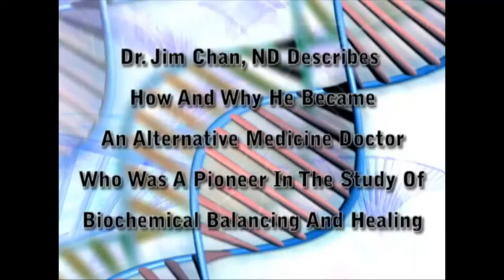Dr. Jim Chan Describes Why He Became A Naturopath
Curriculum Vitae Of Dr. Jim Chan

Naturopathic Physician In Solo Practice Since 1989 To Present.
Board Certified By American Board Of Oxidative Medicine.

Certified By National Commission For Certification Of Acupuncturist

Certified By The Association Of Chinese Medicine Practitioners Of Kowloon And Hong Kong.

Formerly Certified By The Canadian Society Of Laboratory Technologists

Diplomat Candidate Of American Board Of Chelation Therapy

Diplomat Candidate Of International Board Of Advance Longevity Medicine.

Work History

1989- Naturopathic Physician In Private Practice

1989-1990 Associate Physician With Dr. Jonathan Wright Md Of Tahoma Clinic, Wa.

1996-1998 Advisor To The Tzu Chi Institute Of Alternative Medicine, Vancouver General Hospital

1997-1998 Member Of The Presidential Advisory Council Of Bastyr University Of Natural Sciences

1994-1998 Member Of Naturopathic Sub-Committee Of The Medical Services Commission Of The Province Of British Columbia.

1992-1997 Board Of Trustee Of Bastyr University Of Natural Sciences.

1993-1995 Vice President Of Association Of Naturopathic Physicians Of British Columbia

1995- Present Secretary Of International Oxidative Medicine Association.

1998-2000 Member Of The Board Of Directors Of The International College Of Advance Longevity Medicine

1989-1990 Co-Founder Of Oriental Medicine Department Of Bastyr University Of Natural Sciences

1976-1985 Medical Laboratory Technologist At Peace Arch District Hospital

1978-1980 Research Assistant Under Dr. William Richards Phd Of Biochemistry Department, Simon Fraser University, British Columbia, Canada.

Education
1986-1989 Doctorate Of Naturopathic Medicine, Bastyr University Of Natural Sciences

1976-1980 Bachelor Of Science, Simon Fraser University.

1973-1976 Diploma Of Technology (Medical Laboratory), Southern Alberta Institute Of Technology, Medicine Hat General Hospital.

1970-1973 Diploma Of Acupuncture And Chinese Medicine, Chinese Medicine College, HK

Licenses & Certificates

*Licensed Naturopathic Physician In British Columbia, Canada 1989.

*Licensed Naturopathic Physician In State Of Washington, Usa 1989.

*Licensed Naturopathic Medical Doctor, State Of Arizona, Usa 2001.

*Licensed Acupuncturist In British Columbia, Canada, 2001.

*Board Certified By American Board Of Oxidative Medicine, 1995.

*Certified By National Commission For Certification Of Acupuncturists, 1992.

*Certified By Association Of Chinese Medicine Practitioners Of Kowloon And Hong Kong, 1989.

* Certified By College Of Naturopathic Physicians Of British Columbia For Acupuncture.

* Certified By CNPBC For Ozone Therapy

* Certified By CNPBC For Chelation Therapy

* Certified By CNPBC For Hyperbaric Oxidative Therapy

Dr. Chan helps you achieve optimal health. He offers many testing procedures including Somatid Analysis, EVA (Vega Testing) Measurement of Meridian Energy, FEV (Spirometry), Urinalysis, EKG (Electrocardiogram), Hair Analysis, Computerized Weight Management/Diet Plan, Computerized Response Thermography, Bone Density and MSA (Meridian Stress Assessment).

His potential blood tests include:
Tumor Marker Panel I (CEA, CA19.9 & AFP), Tumor Marker Panel II (CEA, CA19.9, AFP, CA125 & CA15.3), CEA (Carcinoembryonic Antigen), CA19.9 (Cancer Antigen), AFP (Alpha-Fetoprotein), CA125 (Cancer Antigen), CA15.3 (Cancer Antigen), Total PSA (Prostate Specific Antigen), Free PSA ( Prostate Specific Antigen), TSH (Thyroid), FSH (Folicle Stimulating Hormone), Estradiol, Ferritin, B12, GHb (Glycated Hemoglobin), Folate, Total IgE (Allergy Immunoglobulin Type E),
AMAS (Antimalignin Antibody in Serium), CIA (Chemiluminescence Analysis), QBC (Complete Blood Count), ESR (Erythocyte Sedimentation Rate), Blood Chemistry, X-ray,
BTA (Biological Terrain Assessment), and NES.

His potential treatments are:
Acupuncture, Ozone Therapy (rectal), Intravenous Hydrogen Peroxide, Chelation, Intravenous Therapy, Photophoresis, Syncardon (Passive Cardiac Conditioning), Colonic, IV - Carcinomium, IV - ATP, IV - Hyal, and IV - Ozone.